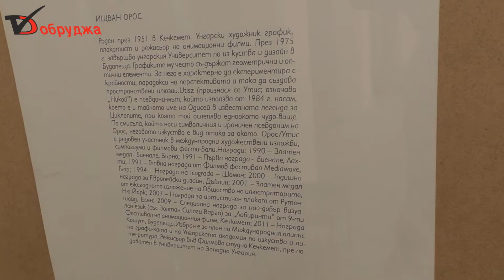Изложба на Ищван Орос